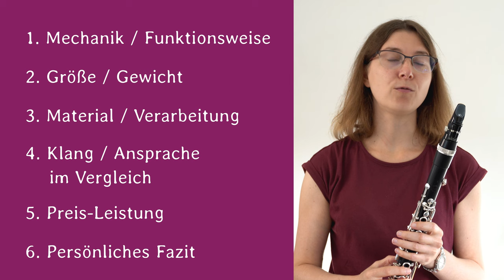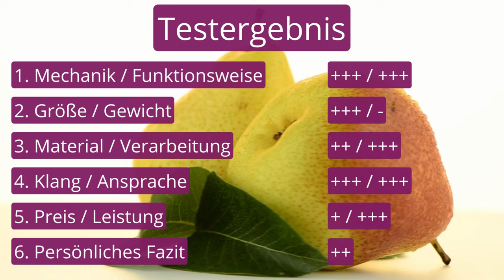Zoom-Birne von Paulus & Schuler im Test (deutsch)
Siehst du auch bei so vielen KlarinettistInnen die Zoom-Birne und fragst dich, ob das auch etwas für dich ist?
Hier habe ich alle meine Eindrücke zu meinem Test zusammengefasst.

Vielen Dank!

Online Klarinette Lernen
Ganz entspannt von zuhause aus
Falls du an einer Probestunde Online-Live-Unterricht interessiert bist, weil du vielleicht ganz spezielle Fragen hast oder du den direkten Kontakt zu einer/m Lehrer*in suchst, folge einfach diesem

Bei Fragen kannst du dich per Mail an mich wenden